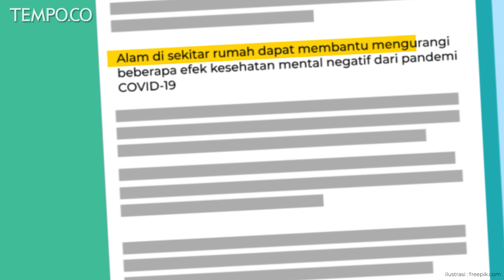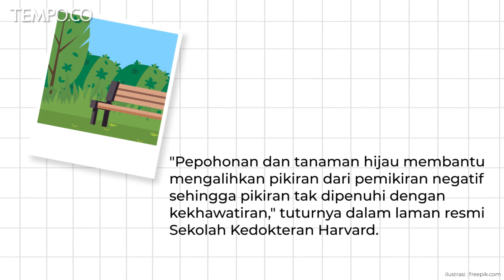Manfaat Jalan di Alam Terbuka Saat Pandemi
TEMPO.CO - Bukan cuma kesehatan fisik yang perlu dijaga selama pandemi Covid-19, tapi juga mental. Salah satunya bisa dengan berjalan-jalan di alam sekitar. Sebuah studi dalam jurnal Ecological Applications menunjukkan alam di sekitar rumah dapat membantu mengurangi beberapa efek kesehatan mental negatif dari pandemi COVID-19. Apa saja manfaat jalan-jalan alam terbuka saat pandemi? Simak informasi selengkapnya.